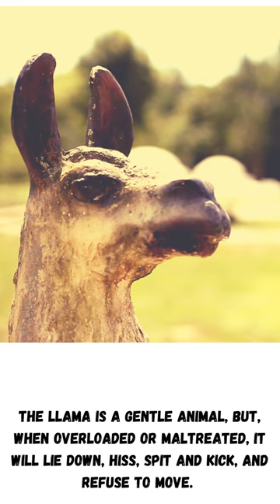Llama - Short Documentary - Funny Animals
The Llamas are domesticated animals living in herds, original from South Americas. They are slender-bodied animals and have long legs and long necks, short tails, small heads, and large pointed ears. Usually white, the llama may be solid black or brown, or white with black or brown markings. Watch this short documentary for more fun facts about llamas.